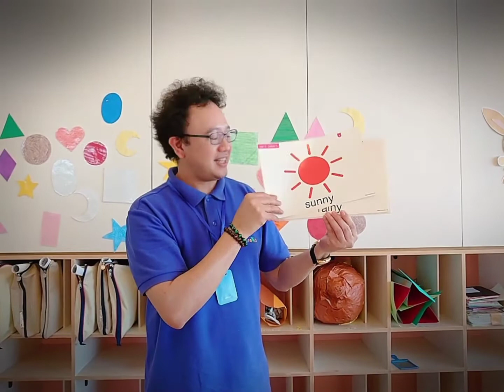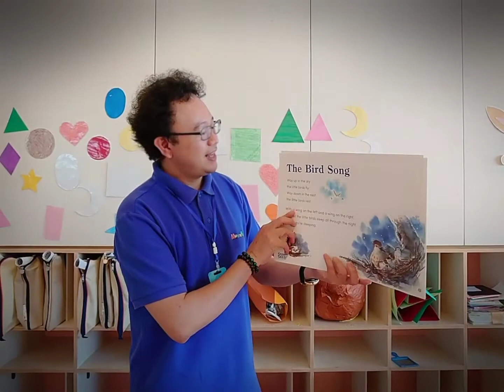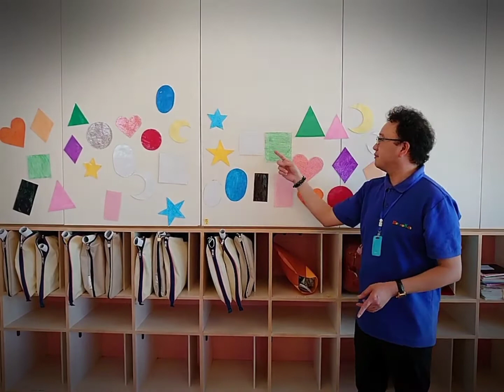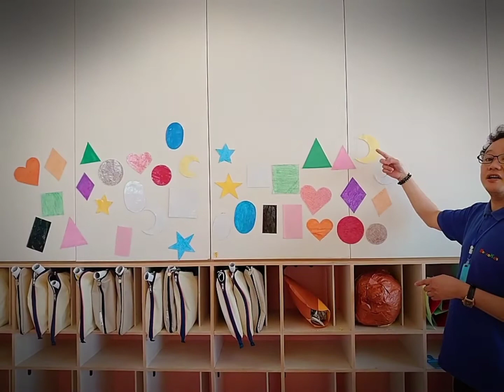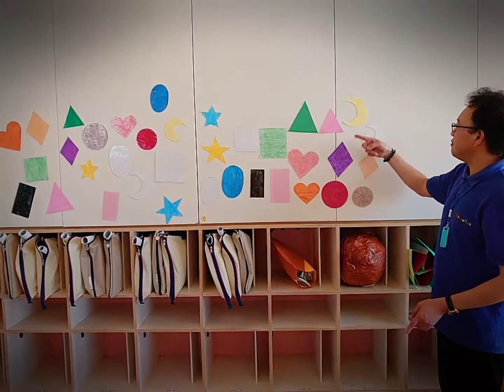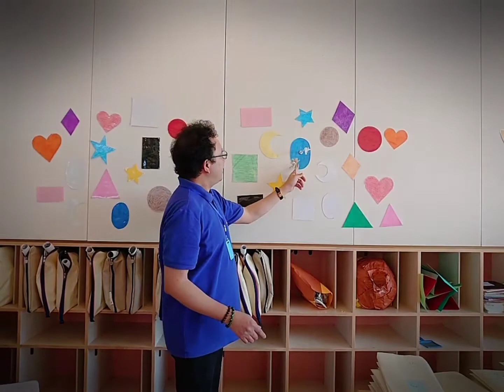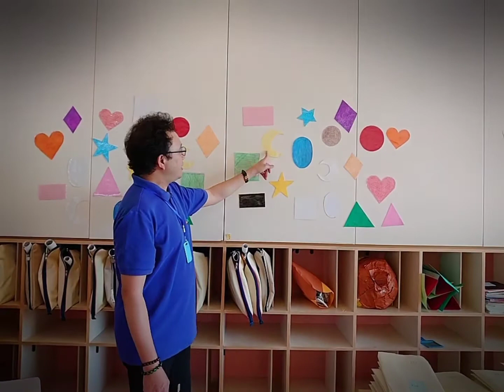Shapes, color and size/ Darts game.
Grapesed ／Leap ４th grade. Review lesson. It's a fun activity for the students learning shapes, color and size.